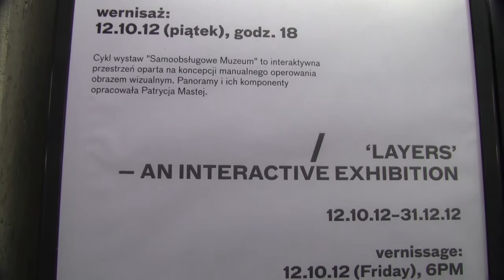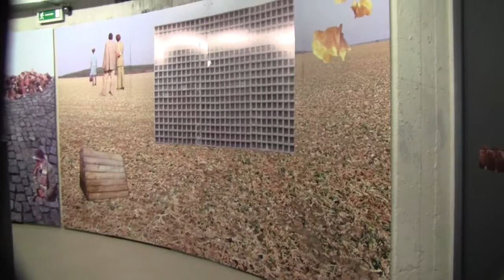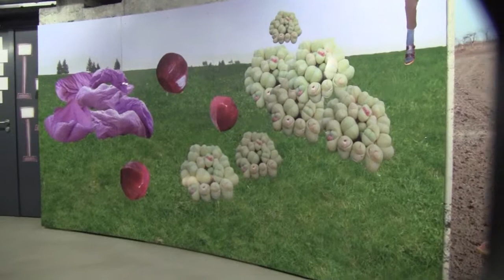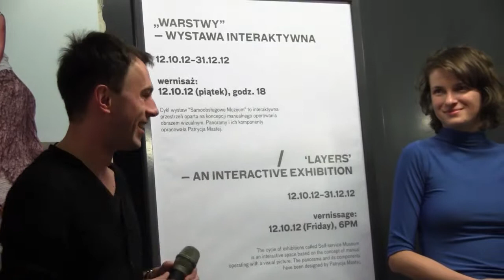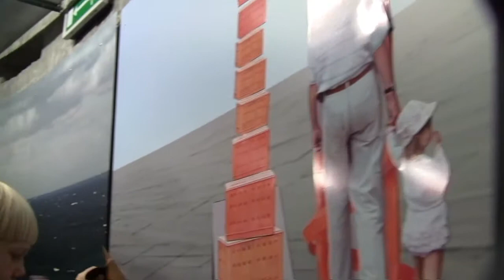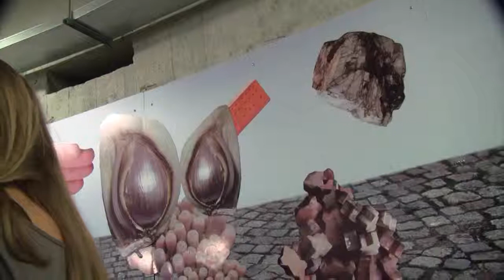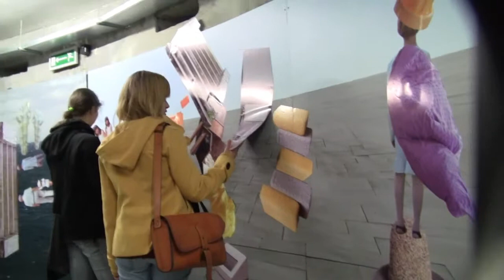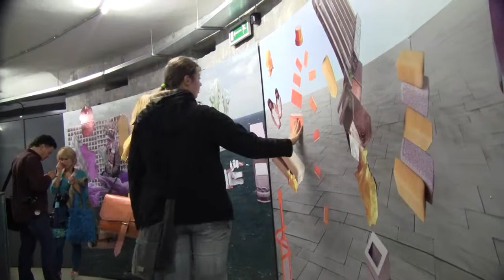Patrycja Mastej -Wernisaż wystawy interaktywnej " Warstwy"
Wernisaż odbył się w Muzeum Sztuki Współczesnej _ Wrocław Plac Strzegomski 2a
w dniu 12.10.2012